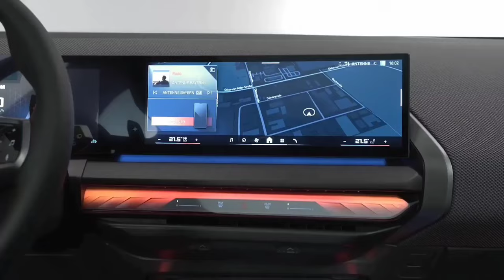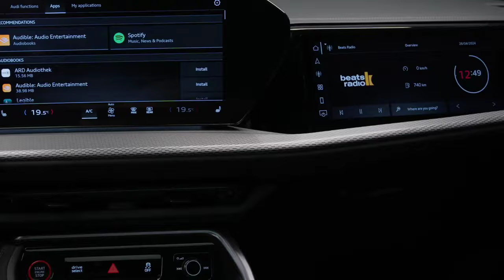The German 🇩🇪 SUV Battle 2025 Audi Q5 vs 2025 BMW X3 - Q5 vs X3 SUV